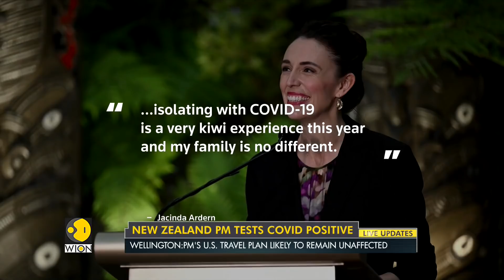New Zealand PM Jacinda Ardern tests positive for Covid-19 | World News | WION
New Zealand's Prime Minister Jacinda Ardern has tested covid positive after her family contracted the virus earlier this week. PM Jacinda will stay in isolation till may 21st.